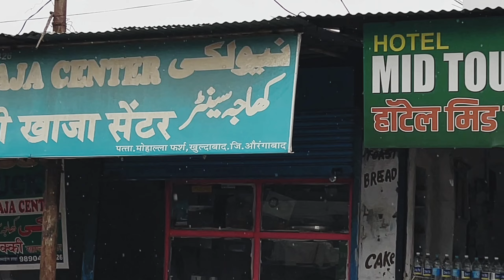aurangzeb ki kabra kahan hai | aurangzeb ka janm kab hua tha | औरंगजेब का मकबरा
aurangzeb ki kabra kahan hai
औरंगजेब का जन्म कब फल था
babar se lekar aurangzeb tak ki kahani aurangzeb ke kitne bete the
aurangzeb kitne bhai the
औरंगजेब डॉक्यूमेंट्री हिंदी में
aurangzeb badshah ki kahani
aurangzeb ka baap kaun tha
aurangzeb ka beta kaun tha
aurangzeb kahan ka tha
aurangzeb ne apne baap ko jail mein kyon dala
aurangzeb ki kahani video
aurangzeb ko kisne mara tha
औरंगजेब की फिल्म हिंदी में
औरंगजेब का पुरा नाम

औरंगज़ेब की मौत साल 1707 में महाराष्ट्र के अहमदनगर में हुई थी और उनके पार्थिव शरीर को खुल्दाबाद लाया गया था.

औरंगज़ेब ने अपनी वसीयत में लिखा था कि मौत के बाद उन्हें उनके गुरु सूफी संत सैयद ज़ैनुद्दीन के पास ही दफ़नाया जाए.

इतिहासकार डॉक्टर दुलारी कुरैशी बताते हैं, "औरंगज़ेब ने एक वसीयत की थी जिसमें साफ़ लिखा था कि वो ख़्वाज़ा सैयद जैनुद्दीन को अपना पीर मानते हैं. ज़ैनुद्दीन औरंगज़ेब से बहुत पहले ही दुनिया को विदा कह चुके थे."

"औरंगज़ेब बहुत पढ़ाई भी किया करते थे और ख़्वाजा सैयद जैनुद्दीन सिराज का अनुसरण किया करते थे. इसलिए ही औरंगज़ेब ने कहा था कि मेरा मक़बरा सिराज जी के पास ही होना चाहिए."

औरंगज़ेब ने अपनी वसीयत में ये भी विस्तार से लिखा था कि उनका मक़बरा कैसा होना चाहिए। औरंगज़ेब ने वसीयत की थी कि जितना पैसा मैंने अपनी मेहनत से
कमाया है, उसे ही अपने मक़बरे में लगाऊंगा. उन्होंने अपनी क़ब्र पर सब्ज़े का छोटा पौधा लगाने की भी वसीयत की थी. औरंगज़ेब अपने निजी ख़र्च के लिए टोपियां सिला करते थे. उन्होंने हाथ से कुरान शरीफ़ भी लिखी."

औरंगज़ेब की मौत के बाद उनके बेटे आज़म शाह ने खुल्दाबाद में उनके मक़बरे का निर्माण कराया था. औरंगज़ेब की इच्छानुसार उन्हें एक बेहद सादे मक़बरे में सैयद जैनुद्दीन सिराज के पास दफ़न किया गया.

पहले के बादशाहों के मक़बरों में भव्यता का पूरा ध्यान रखा जाता था और सुरक्षा के इंतज़ाम भी होते थे. लेकिन औरंगज़ेब का मक़बरा सिर्फ़ लकड़ी से बना था.

कुरैशी बताते हैं, "1904-05 में जब लॉर्ड क़र्ज़न यहां आए तो उन्होंने सोचा कि इतने महान बादशाह का मक़बरा इतना साधारण कैसे हो सकता है और उन्होंने मक़बरे के इर्द-गिर्द संगमरमर की ग्रिल बनवाई और इसकी सज़ावट कराई."